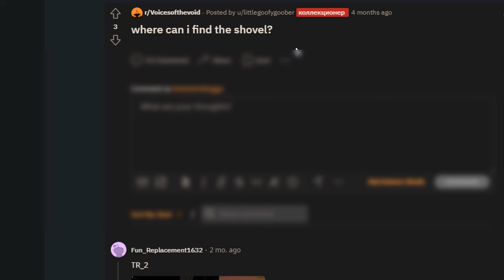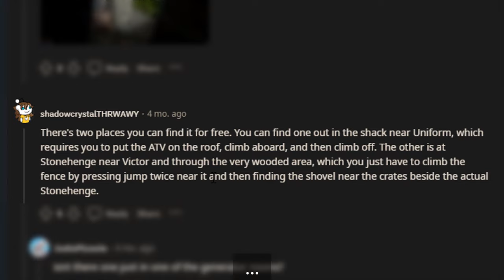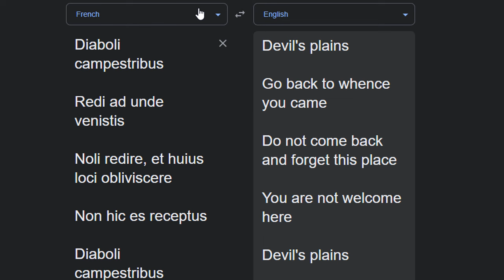Voices of The Void's Quest for Henge is Very Scary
Music Used
Alternate Day - Terraria
Caramelldansen (Official English Version) - Caramella Girls
Amity Square - Pokemon Diamond/Pearl/Platinum
Fleur - OMORI
Ereve: Queen's Garden - Maplestory